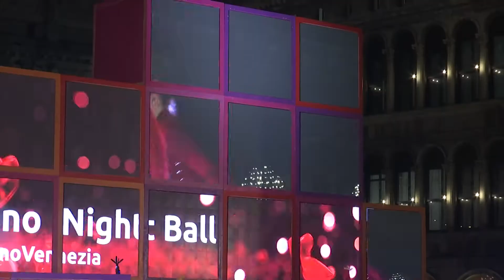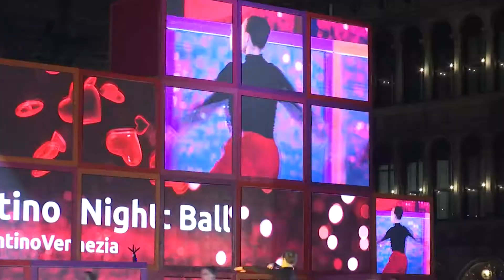Night Ball San Valentino Carnevale di Venezia 2020 EseereDanza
Esibizione della scuola di ballo Essere Danza alla serata di San Valentino in piazza San Marco a Venezia durante il Carnevale di Venezia 2020